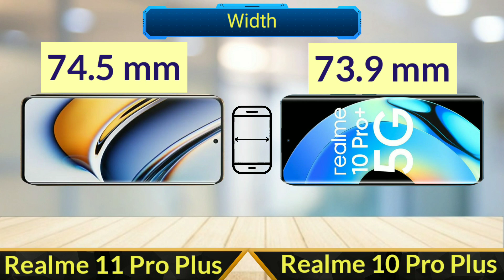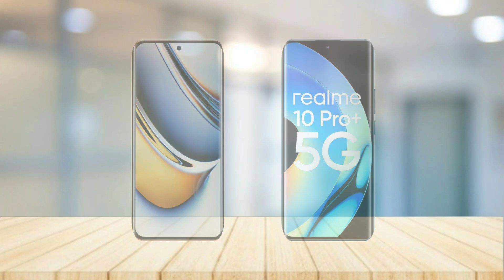Realme 11 Pro Plus Vs Realme 10 Pro Plus | Full Comparison | SB Tech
In this video I will be giving a detailed comparison between Realme 11 Pro Plus Vs Realme 10 Pro Plus | Full Comparison | SB Tech

Realme 10 Pro Plus Vs 11 Pro Plus
Realme 10 Pro Plus and Realme 11 Pro Plus Specifications and Comparison